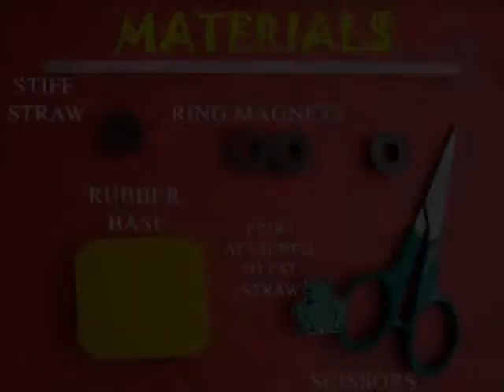MAGNETIC JUMPING FROG - ITALIAN - 7MB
The cardinal principle of magnetism - like poles repel and unlike poles attract has been cleverly woven into this toy. Place ring magnets on a straw with similar poles facing each other. These magnets will repel each other. When pushed down the top magnets will bounce up. Attach a frog and it will jump too.
This work was supported by IUCAA and Tata Trust. This film was made by Ashok Rupner TATA Trust: Education is one of the key focus areas for Tata Trusts, aiming towards enabling access of quality education to the underprivileged population in India. To facilitate quality in teaching and learning of Science education through workshops, capacity building and resource creation, Tata Trusts have been supporting Muktangan Vigyan Shodhika (MVS), IUCAA's Children’s Science Centre, since inception. To know more about other initiatives of Tata Trusts, please